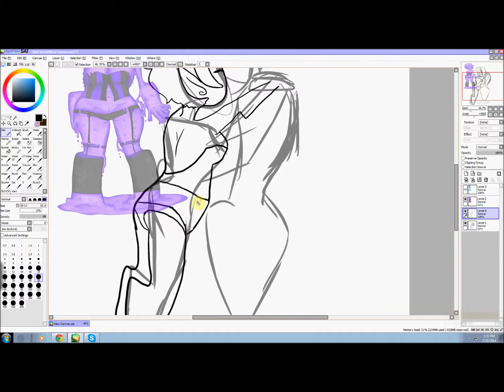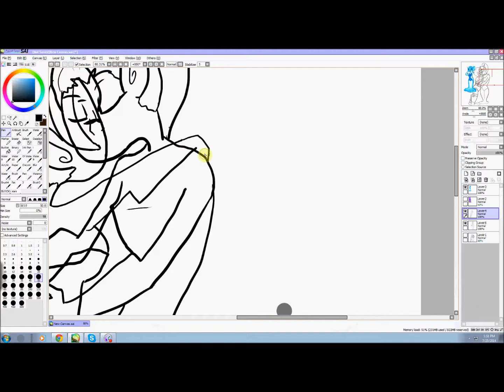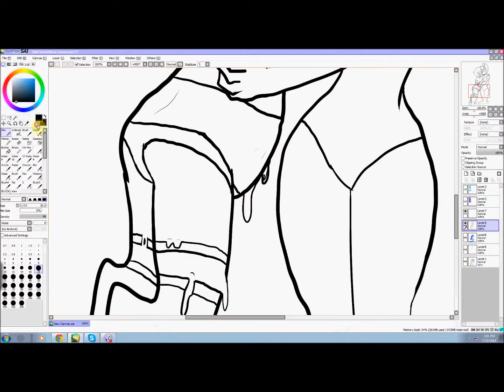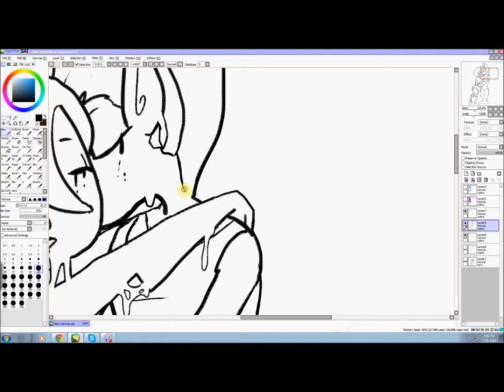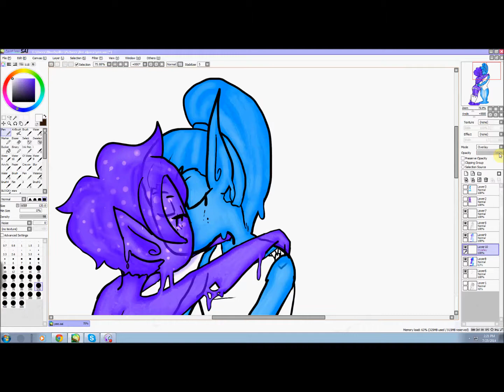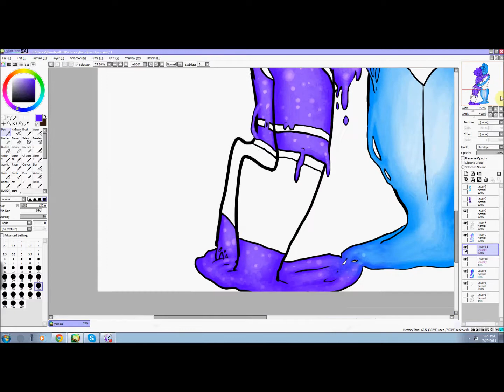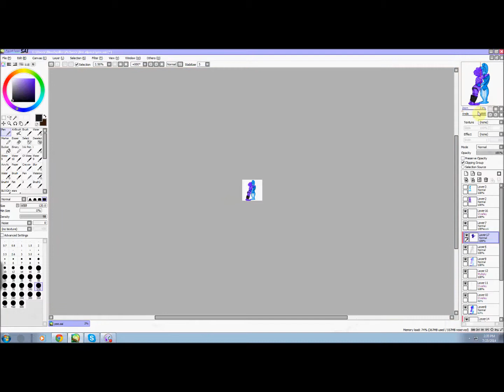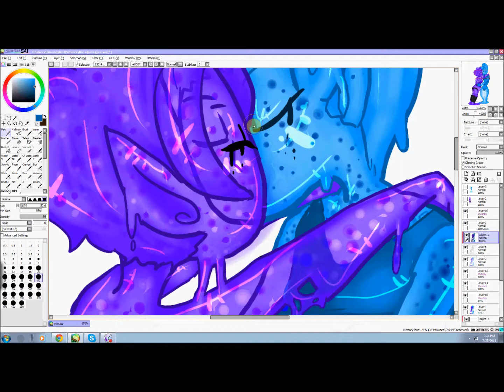Slime Gals speed paint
Took 1 hour and i used paint tool sai and fire alpaca uvvu